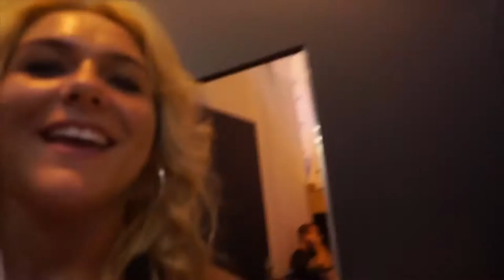BODY POWER EXPO part 2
Websites ⬇️☺️
all Fitness enquires please visit ⬇️